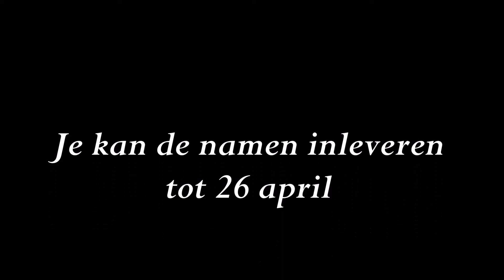Namen wedstrijd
veel plezier :3